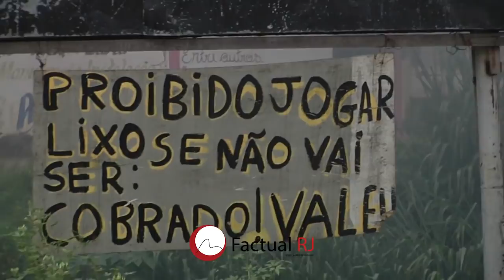Tiroteio em manifestação na Vila Aliança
Moradores colocam fogo em pneus e lixos após uma operação do 14ºBPM que deixou 3 mortos na Comunidade da Vila Aliança em, Bangu na Zona Oeste do Rio.